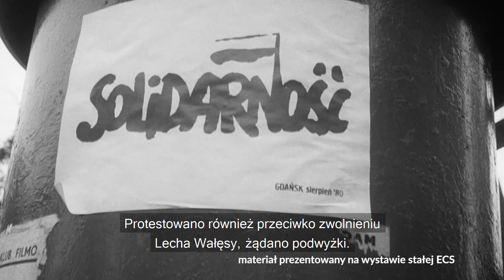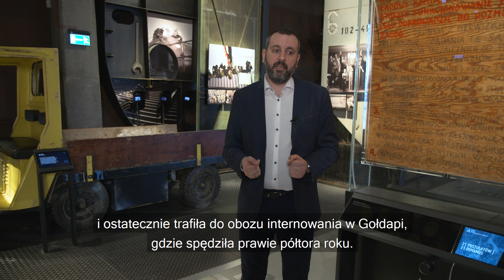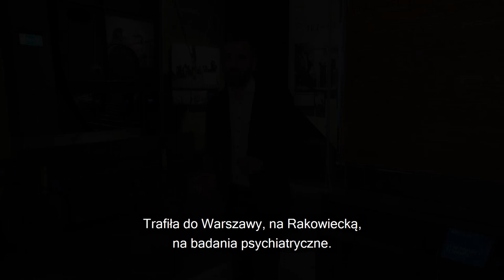ecsonline wystawa stała | #1 | Anna Walentynowicz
ANNA WALENTYNOWICZ, suwnicowa, opozycjonistka, jedna ze 100 najważniejszych kobiet XX wieku wg. amerykańskiego tygodnika „Time” – na spacer online po wystawie stałej ECS zaprasza dr Przemysław Ruchlewski, zastępca dyrektora ECS. To pierwszy odcinek z cyklu ecsonline wystawa stała